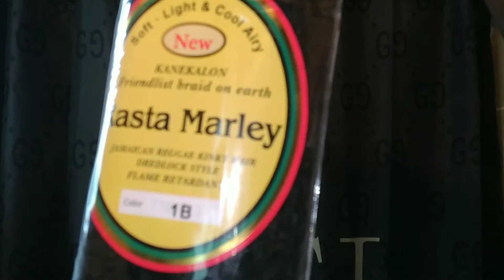Invisible Locs Tutorial / Easy Method / Protective Style /StacyC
Invisible Locs